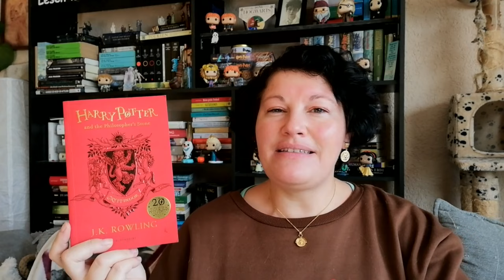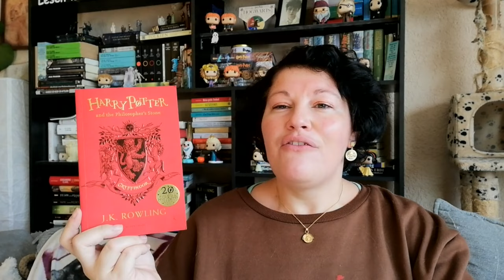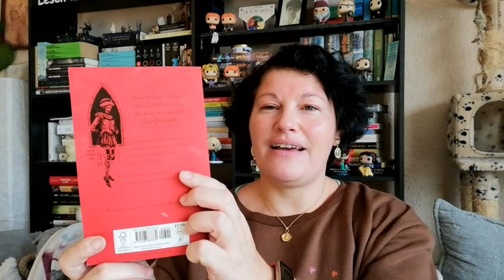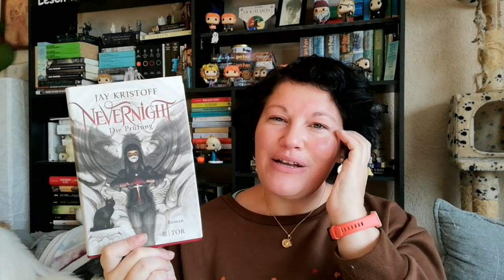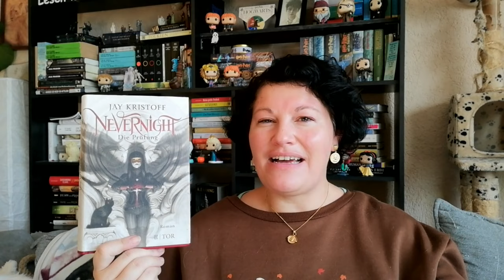3 Bücher, die... ~ ich gerne aus einer anderen Perspektive lesen würde | LadyoftheBooks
-- Öffne mich --
Bei der liebe Fabienne von @japanconnect5504@japanconnect5504 habe ich einen TAG gesehen und bereits bei der ersten Frage, hatte ich direkt 3 Bücher im Kopf, die ich euch in diesem Video zeige.